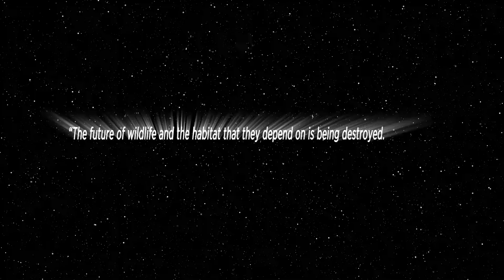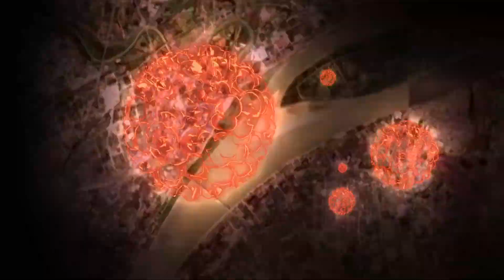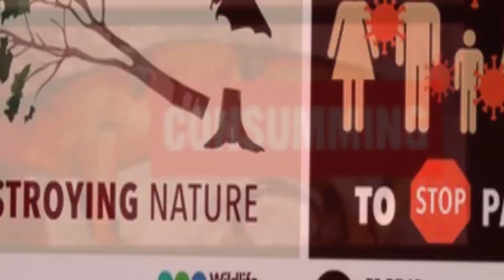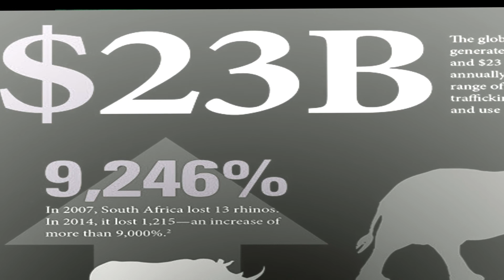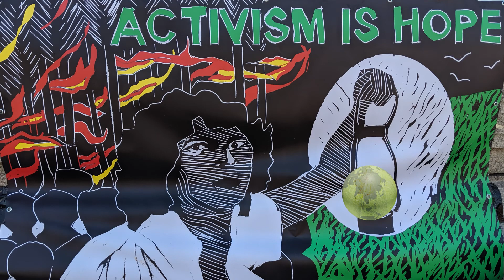Ban Wild Animal Trade!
Experimental 3D, 2D animation, stills and effects, with original  soundscape and music, all created by John Couzens. This is my response to the ongoing situation involving the exploitation, captivity, production & consumption of wildlife in China, including  nearly unlawfully hunted, now, nearly extinct species,  primarily for the Chinese Market as well as other countries along trading routes across South East Asia and Africa. This is my first attempt at creating an emotional piece of work reflecting this issue, doubtless, a major contributor to the current Pandemic.